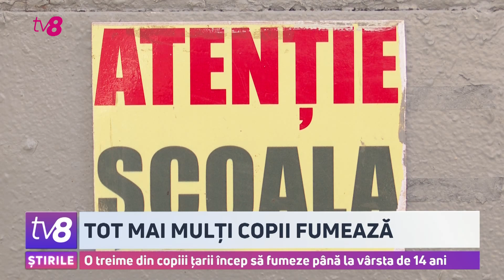O treime din copiii țarii încep să fumeze până la vârsta de 14 ani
Cifre îngrijorătoare de la medicii pediatri. Avem tot mai mulți adolescenți care fumează. O treime din ei pun țigara în gură de la 12-13 ani și chiar mai devreme. Cei mai mulți copii și adolescenți fumători sunt în localitățile rurale, iar la oraș fumează mai multe fete decât băieți. Sunt datele unui studiu efectuat de Societatea de Pediatrie din Moldova.